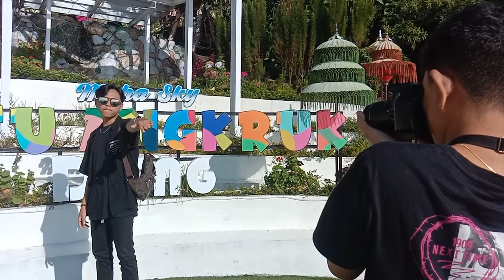Pemandangan Gunung Watu Angruk Dieng, Wonosobo Jawa tengah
Salam jumpa dengan saya di channel Afriyanto.